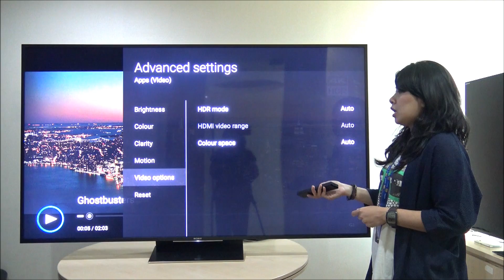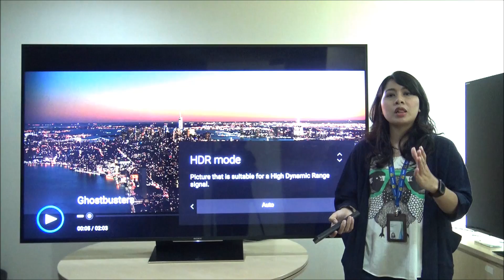Sony BRAVIA LCD TV KD-75Z9D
This video about new flagship TV model from Sony KD-75Z9D.
Include in this video the new technology from Z9D regarding picture quality & how to perform best video quality on TV.